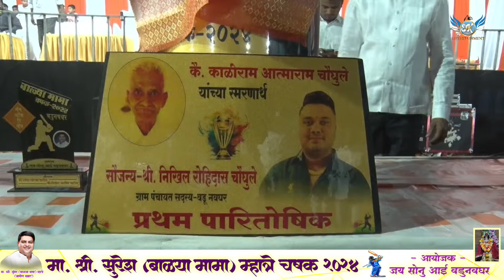Opening Ceremony | जय सोनू आई वडुनवघर आयोजित | मा.श्री. सुरेश (बाल्या मामा) म्हात्रे चषक - 2024